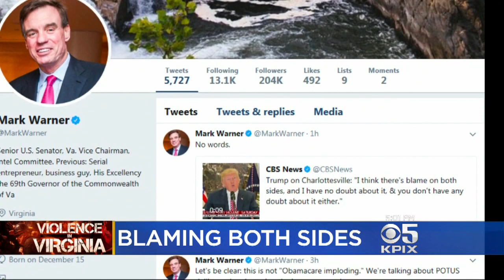President Renews Controversy After Blaming 'Both Sides' In Charlottesville Protest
Brook Silva-Braga reports on President Trump facing more criticism after blaming Charlottesville violence on 'both sides' (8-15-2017)